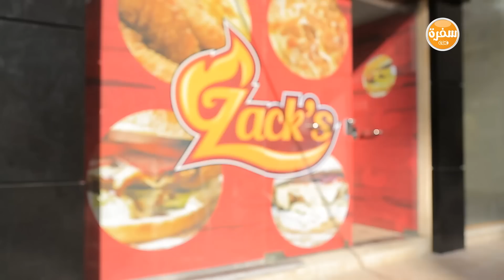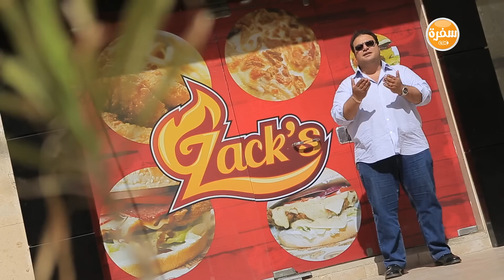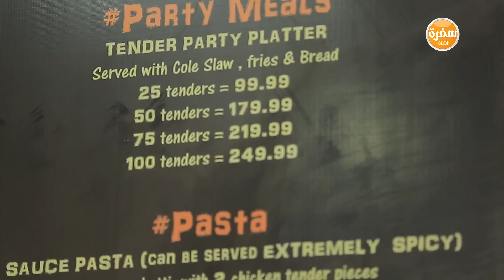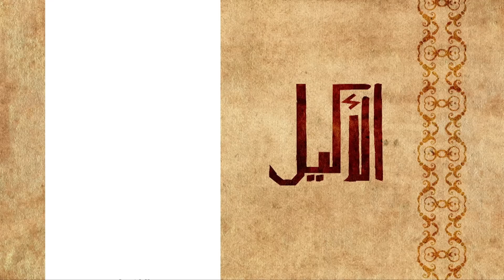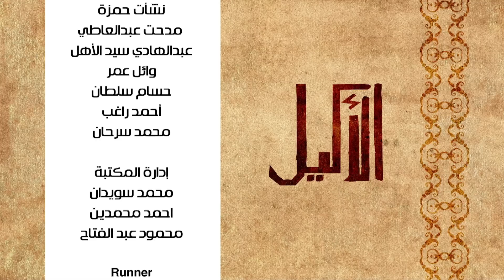مطعم ZACK'S | الأكيل حلقة كاملة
مطعم ZACK'S مع مراد مكرم في الأكيل | 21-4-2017